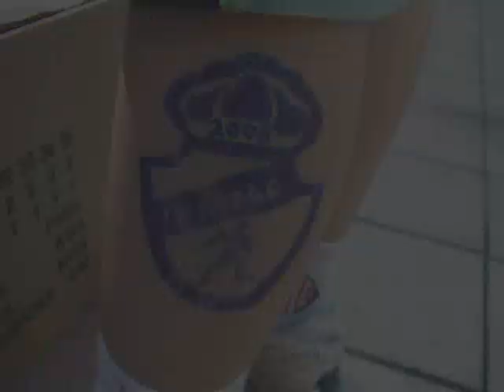F.K Borac Vladimirci-Prkos PosavoTamnave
Utakmica izmedju Boraca i Krnica,zadnje kolo lokalne lige u sezoni 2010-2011.